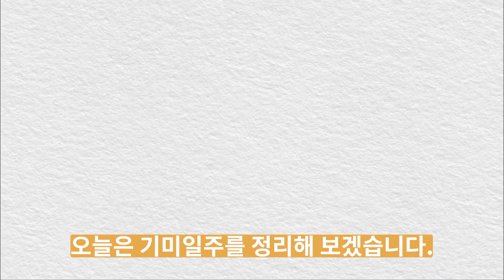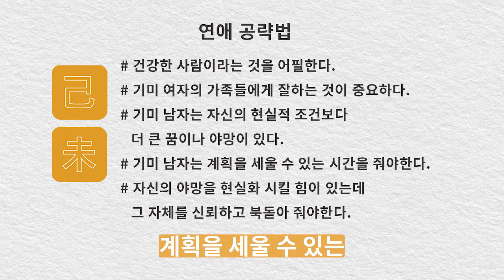[60일주] 17. 기미일주 - 뚝심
기토

기토는 낮고 축축하며
치우침이 없이 바르게 사물을 모아서 갈무리하고
자신을 극하는 목이 왕성해도 걱정하지 않고
수기 미쳐 날뛰어도 두려워하지 않는다.

화가 적으면 그 불빛은어두워 음습한 땅을 밝히기 힘들고
금이 많으면 그 금은 습기를 얻어 더욱 빛을 내게 되며
만약 만물이 꽉차서 충실하고 왕성하게 되기를 원한다면
생하여 도와주고 힘을 보태 도와줌이 마땅하다.

적천수에 나오는 기토에 대한 설명입니다.
수천년 이어온 명리학은 나를 이해하는 길을 열어줄 것입니다.

강헌샘과 함께 그 길을 시작해 보는 것은 어떨까요?

보다 자세한 명리 수업을 듣고 싶으시다면,
4월 3일에 시작하는 강헌의 인문명리학 특별편성 [용신 메뉴얼 2023]를 참고해주세요!
나를 이해하는 여행을 함께 시작해보실까요?